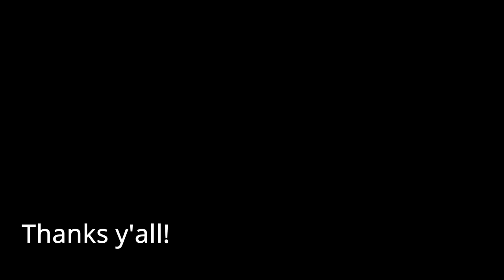Painting Marty the Cat | Acrylic Canvas Painting Time Lapse | Pet Portrait Artist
Watch as I paint this commission of Marty the cat! I have been painting for over 9 years now, and specializing in pet portraits for about 6 years. I hope you enjoy seeing the process! I work with acrylic paints and paint on stretched canvas.

☼ LINKS AND DETAILS ☼